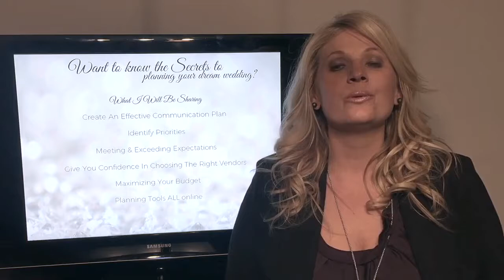How To Plan My Wedding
Want to know the secret behind planning your perfect wedding? There is only one thing that I LOVE more than my puppies; helping couples plan and design the wedding of their dreams.  I want to share with you exactly what you will need to know to plan a successful and stress free wedding. Join my team and I at our 1-Day event; Wedding Planning University as we share with you how to make the best decisions while planning the most important day of your life (well so far!). We will share our secrets behind creating a communication plan, setting expectations, choosing a proper venue, creating a feasible budget, and much more.